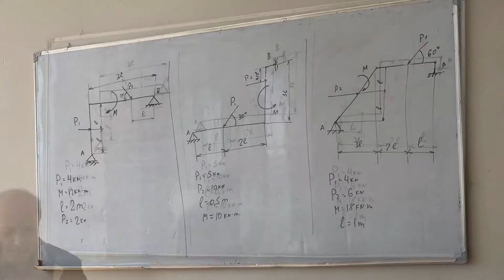What we do in Biomechanics | Students of ASOIU-BME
A short video from our lesson
Azerbaijan State Oil and Industry University
Biomedical Engineering students